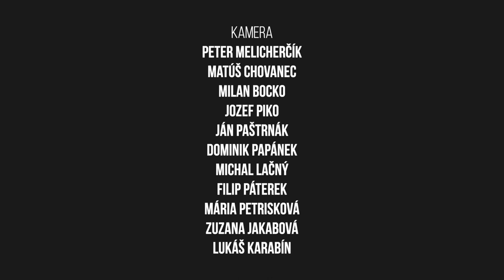CampFest 2019 | ESPÉ & Peter Lipták - Nadprirodzený krok vpred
Vypočujte si chvály kapely ESPÉ a slovo od Petra Liptáka o tom, čo môže pre celý náš život znamenať nadprirodzený krok vpred.
Prosíme vás, aby ste tieto videá neumiestňovali na iné YouTube kanály, do iných médií či televíznych vysielaní bez súhlasu majiteľa autorských práv LifeTv s.r.o. Môžete ich zdieľať z nášho YouTube kanálu.

Ďakujeme za pochopenie.